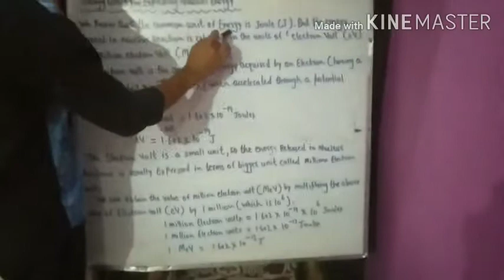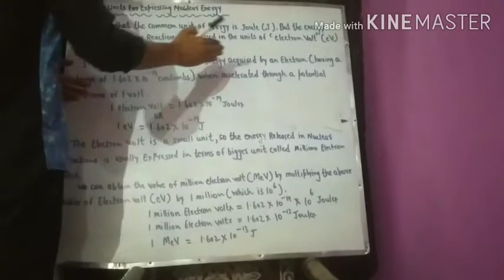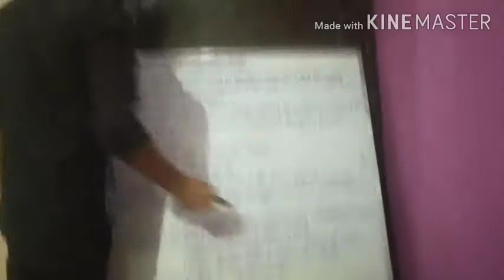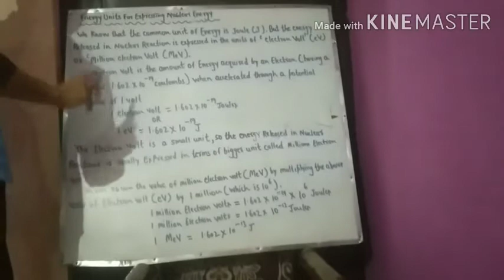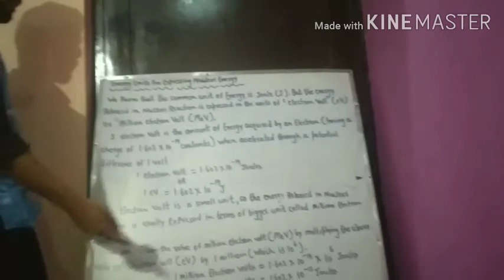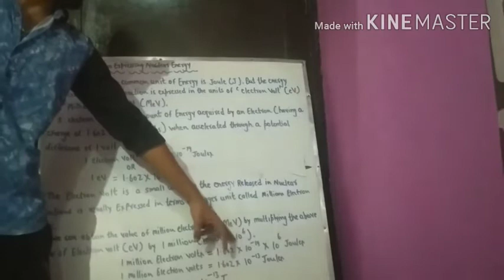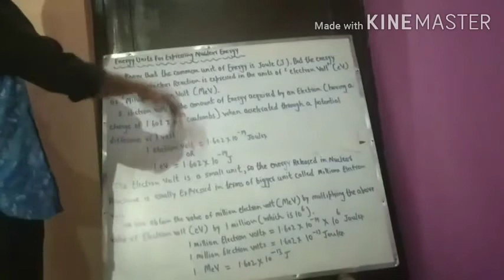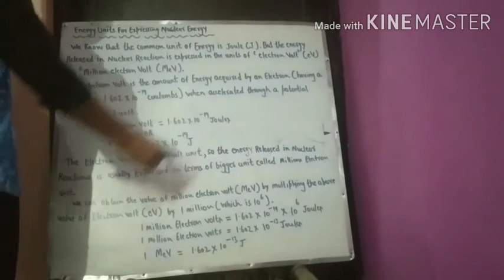Einstein's mass energy relation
By Pawan Sir. 29 June